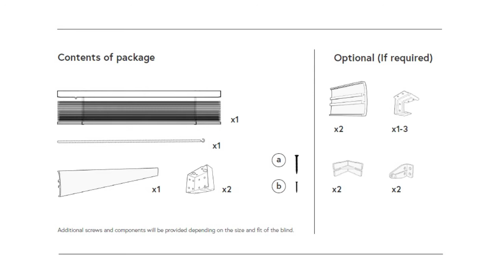How to Install - Bloc Wooden Blind - Recess Fitting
This video shows step by step instructions for installing your Bloc Wooden Blind.